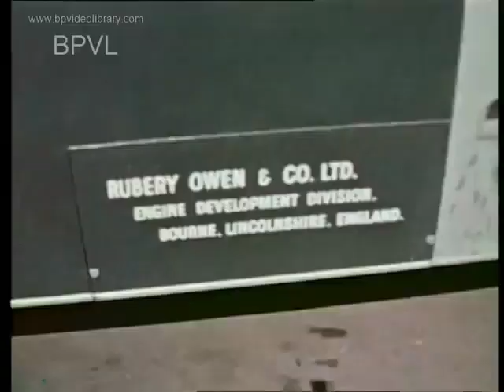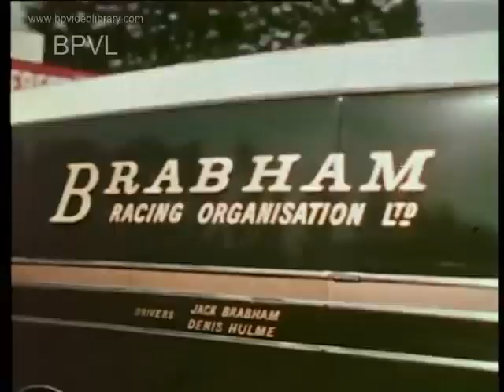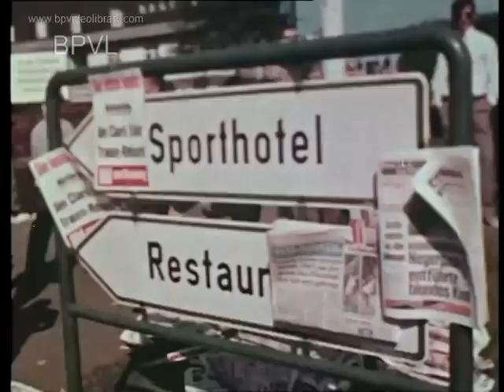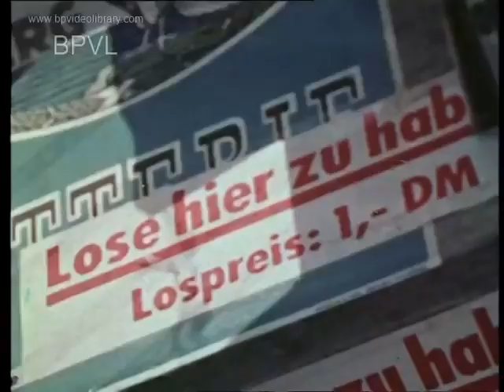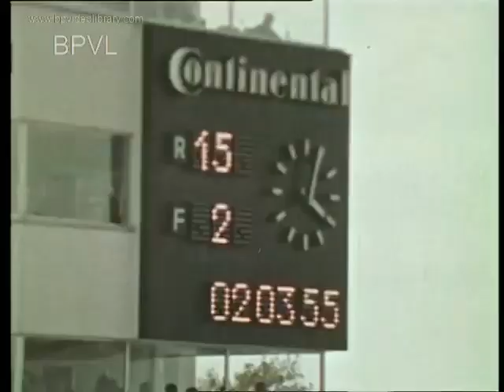Formula 1 1967 German Grand Prix race @ the Nurburgring Film, The Ringmasters, by Castrol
The 1967 German Grand Prix was a motor race for both Formula One and Formula Two cars held at the Nürburgring on August 6, 1967. It was race 7 of 11 in both the 1967 World Championship of Drivers and the 1967 International Cup for Formula One Manufacturers.

This film features footage of the teams arriving with introductions to teams and drivers and car specs; a description of the circuit with POV shots - Hubert Hahne driving a BMW Lola around the track

The 15-lap race was won by Brabham driver Denny Hulme after he started from second position. His teammate Jack Brabham finished second and Ferrari driver Chris Amon came in third.

There had been some changes to the track in an attempt to slow the cars down as they approached the pit area. However, it was clear that the cars had developed considerably over 12 months, so the changes had very little effect on the lap times.

It also features interviews with Jim Clark, Dennis Hulme, Dan Gurney, Jackie Stewart, Chris Amon, Jack Brabham and Graham Hill about the circuits and with Hill and Brabham about their practice problems.

The future, after 49 years of Grand Prix racing, the 1976 German Grand Prix was the last Grand Prix at the old Nürburgring. The German Grand Prix moved further south to the Hockenheimring and Grand Prix racing did not return to the Nürburgring until 1984 on the newly constructed 2.8 mile Grand Prix circuit.